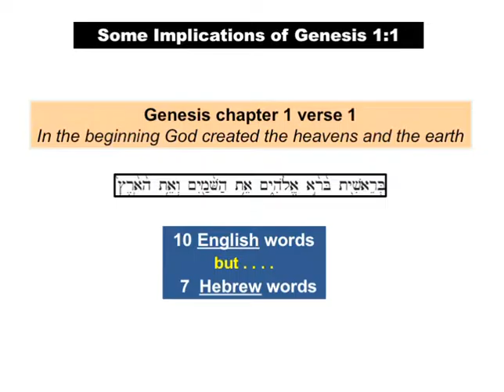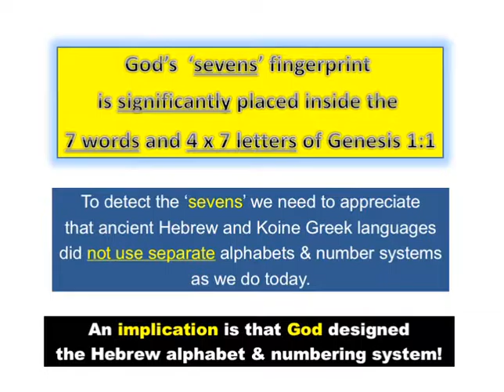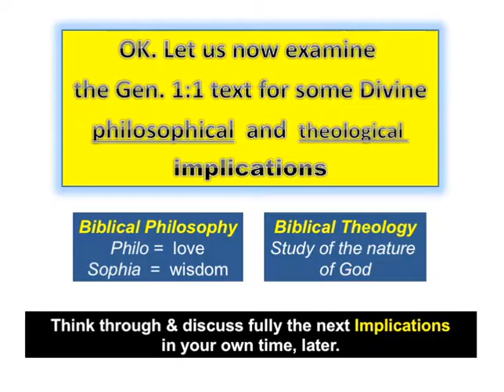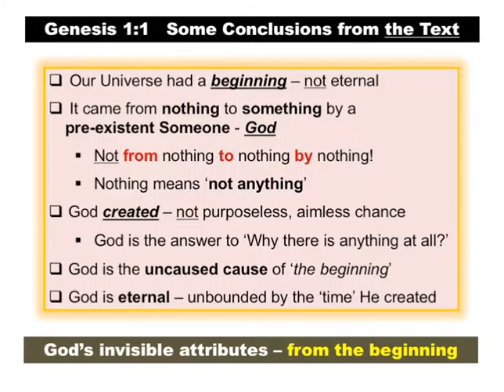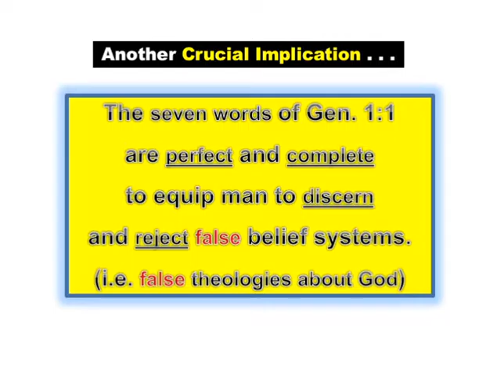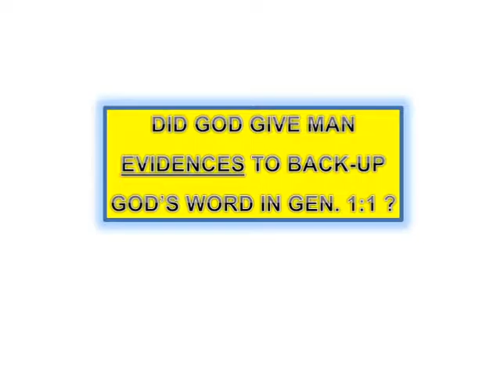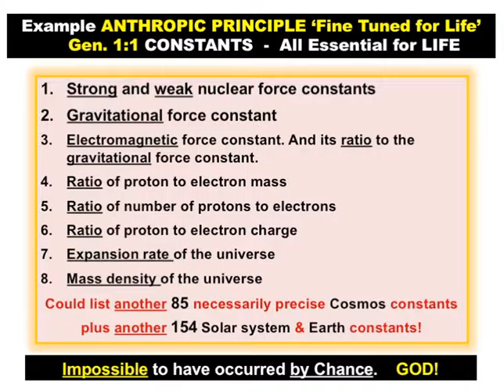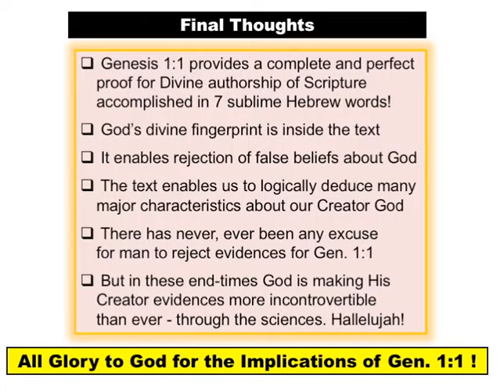Genesis 1:1- Setting the Stage.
Genesis 1 verse 1. "In the beginning God created the heavens and the earth."